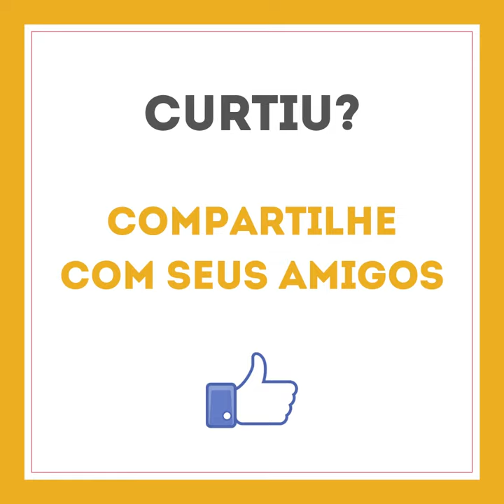ESSA FOI A MELHOR DECISÃO DE INVESTIMENTO QUE ELE TOMOU NA VIDA | Investidor Sempre em Alta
🔵 Inscrições Abertas para a nova turma do Programa Investidor Sempre em Alta!